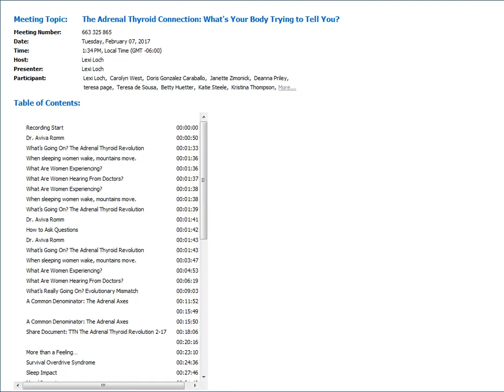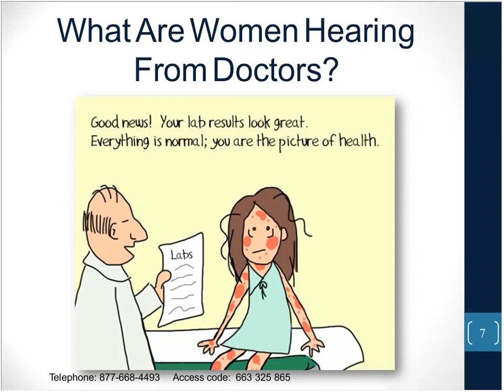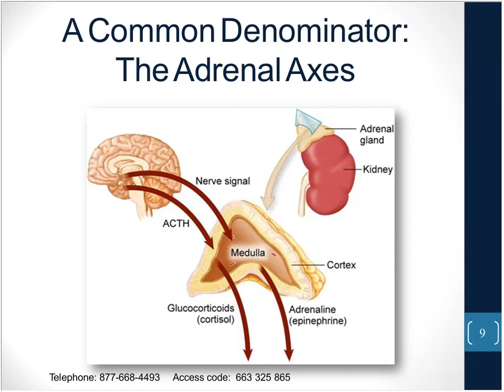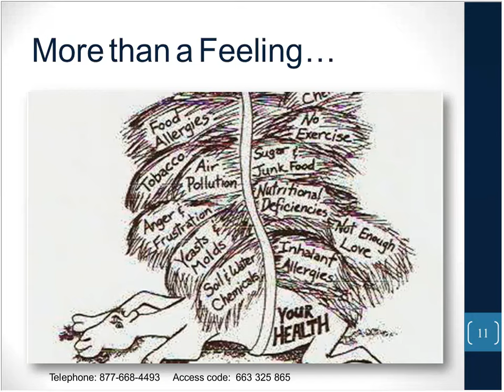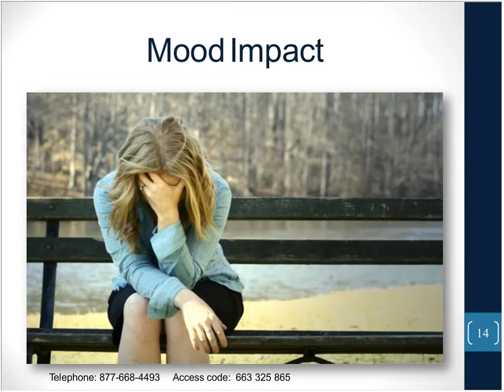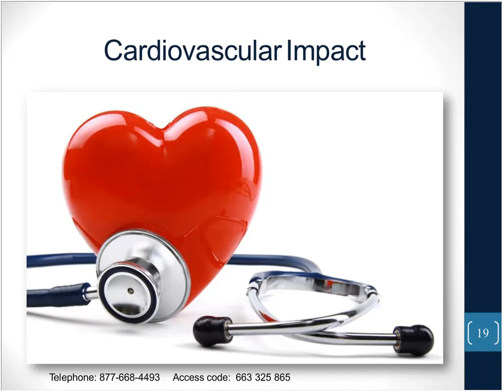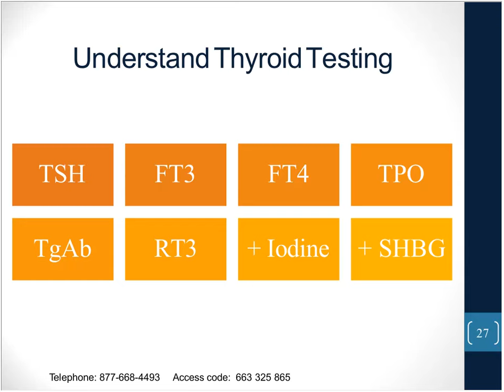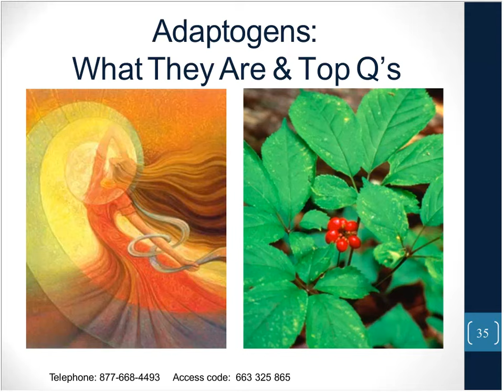The Adrenal Thyroid Connection: What's Your Body Trying to Tell You? By Dr. Aviva Romm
Naturally, women struggling with any chronic illness want the fastest route to wellness. But whether practitioner or patient, we need to take a deep look at what the body is trying to say and answer that call in our healing strategy.

In this one-hour class, Dr. Romm will provide a unique and even counter-intuitive approach to helping women restore their energy and immunity, and get back their lives.

Come and be surprised, and take away new strategies that will help not just overcome symptoms, but truly heal bodies and lives.

Referred to as "the face of natural medicine in the 21st century" by Prevention Magazine and one of the 100 Women to Watch in Wellness by Mind Body Green, and founding board member of Yale Integrative Medicine, Aviva Romm is a Yale-trained, board-certified MD, midwife, and herbalist with a specialty in women's health. Her new book, The Adrenal Thyroid Revolution provides a groundbreaking blueprint for women to take back their health by understanding the Root Causes of imbalance. To learn about The Adrenal Thyroid Revolution, go